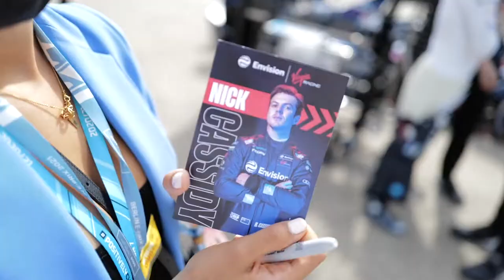BAD JOKES TO FINISH - CASSCAM EP3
This weeks edition of CASSCAM we head to Templehof in Berlin for the final rounds of the FIA Formula E Championship, enjoy.